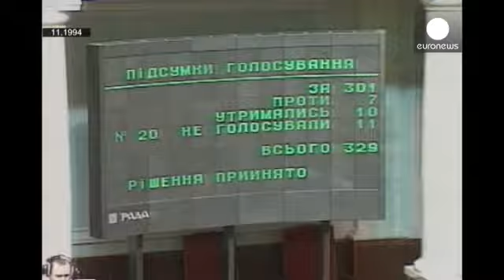Usa-Ucraina: un rapporto turbolento all'ombra di Putin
Quando l'Ucraina ha firmato il trattato di non-proliferazione nucleare, nel 1994, una delle condizioni era la garanzia, da parte di altri firmatari - tra cui Russia e Stati Uniti - della sua integrità territoriale.

Vent'anni dopo, Kiev ha perso la Crimea, annessa dalla Russia e nell'est dell'Ucraina si combatte per arginare l'insurrezione separatista filorussa. La svolta consumatasi negli ultimi vent'anni ha le sue radici proprio negli anni '90.